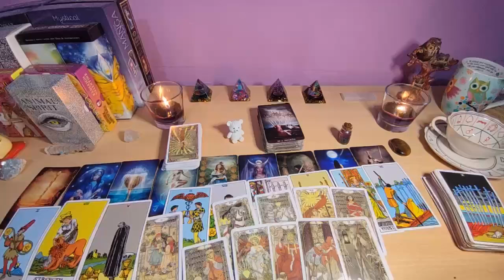VIRGO I GOT CHILLS🤯 YOUR LIFE BASICALLY CHANGES OVERNIGHT! JUNE 2024 TAROT READING🔮